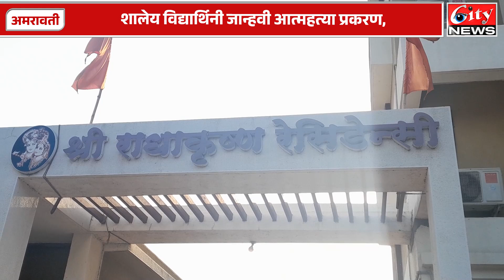"विद्यार्थिनी जान्हवी आत्महत्या प्रकरण" आयुक्त रेड्डी यांनी पुन्हा फाईल उघडली